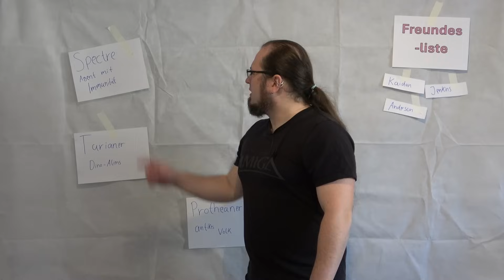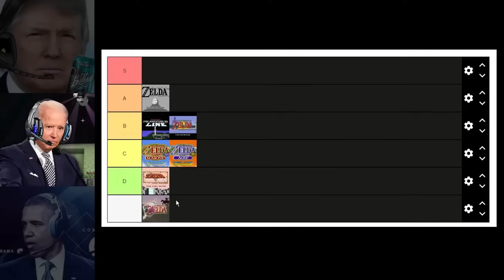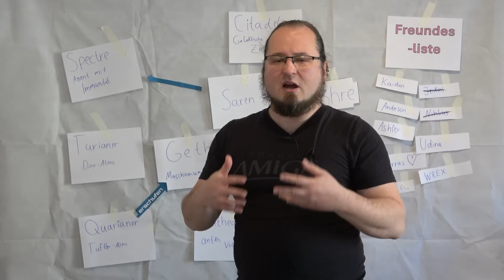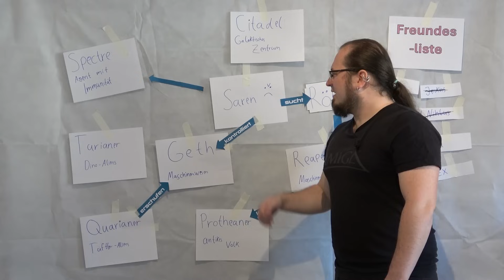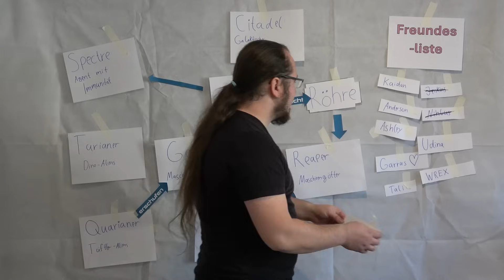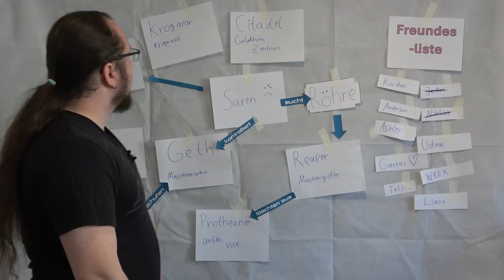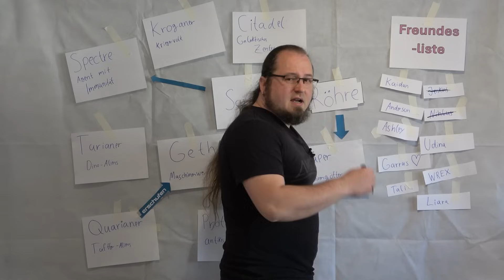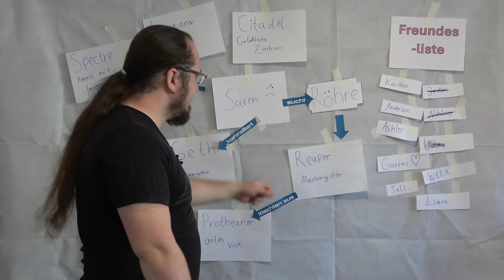Mein erstes Mal... Mass Effect (PC)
Begleitet mich in diesem ausführlichen Bericht bei meinem ersten Durchspielen von Mass Effect. Ich habe das Spiel ohne jegliches Vorwissen gespielt, meine Gedanken unterwegs notiert und dann in dies feine Video gegossen.

Timecodes:
00:00 Einleitung
01:47 Prolog
10:46 Citadel
18:42 Noveria
30:16 Sidequests
33:06 Liara
37:04 Feros
45:22 Endgame